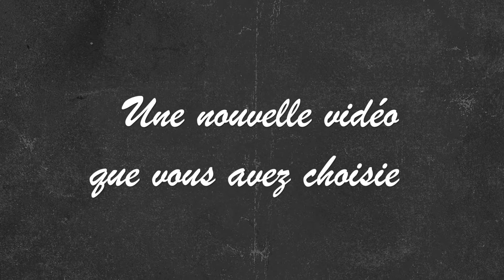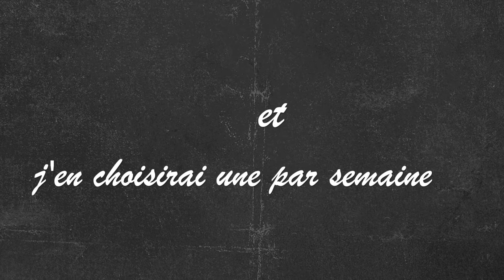New Logo 2019, ANNONCE !!!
Du nouveau sur La cuisine de Gautier
Chaque Samedi à 14h une nouvelle vidéo sur ma chaîne YouTube
C’est à vous de choisir la recette !
Sucrée ?, Salée ? ou les deux ?
C’est à vous de décider.
N’hésitez pas à m’envoyer vos idées par
Ou sur mon Instagram ou Facebook: @lacuisinedegautier
Et j’en choisirai une pour la réaliser en vidéo.

La Cuisine de Gautier